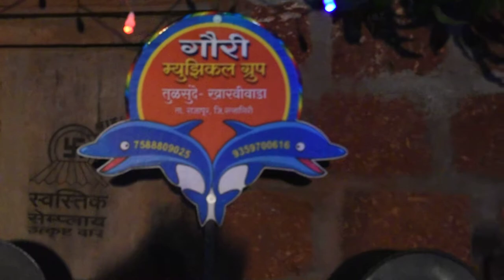Gauri Musical Group 9